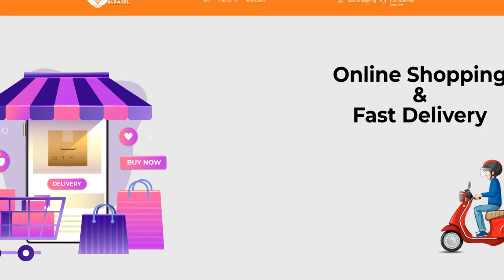Salon and Spa Products and Supplies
Al Basel Cosmetics is a leading online shopping site for beauty products, Hair care, personal care, etc. We Have the best quality  Salon Furniture, Equipment, Reception Furniture, Manicure Pedicure Spa Chair, Styling Chair, and more for your beauty salon at the Best Price. Get Exclusive Deals Online in UAE.